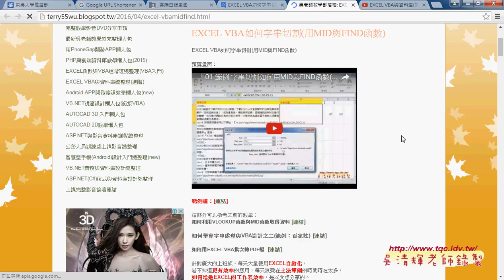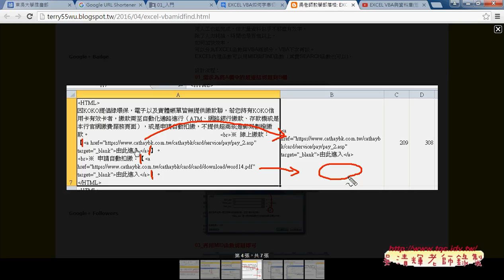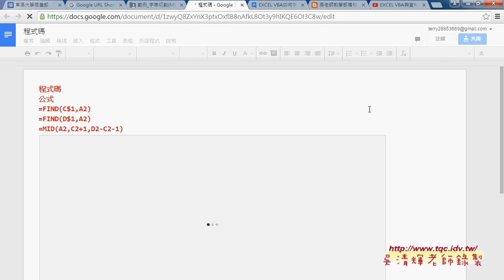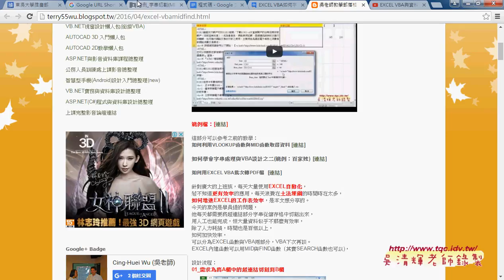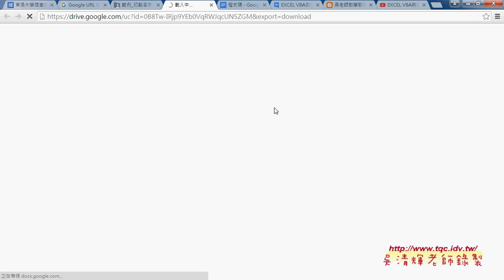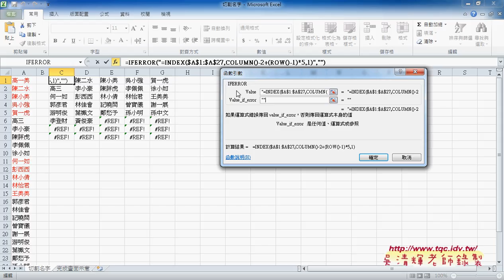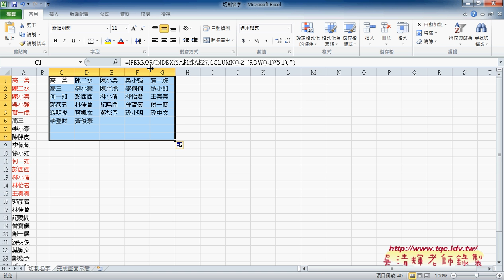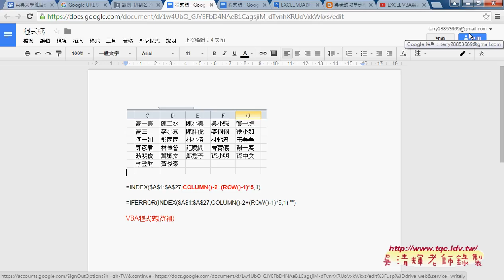01 補充字串切割用MID與FIND函數與切割名字INDEX函數